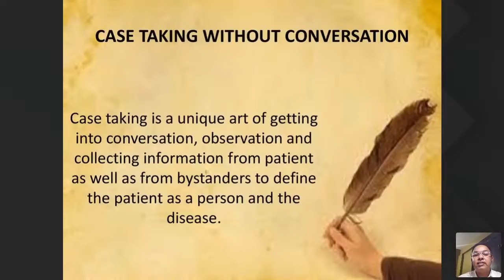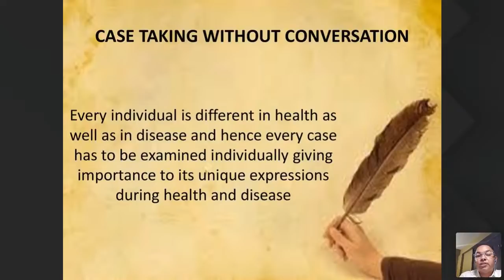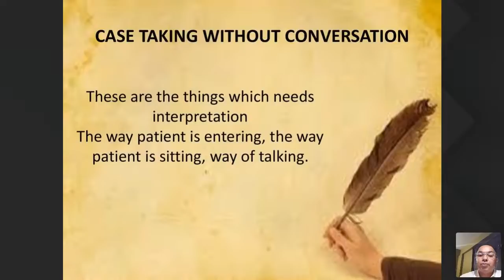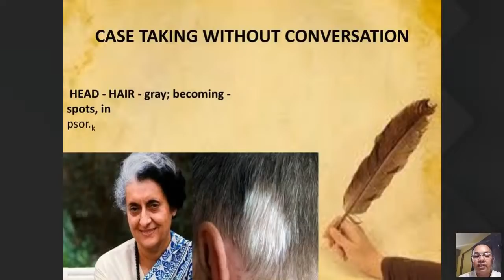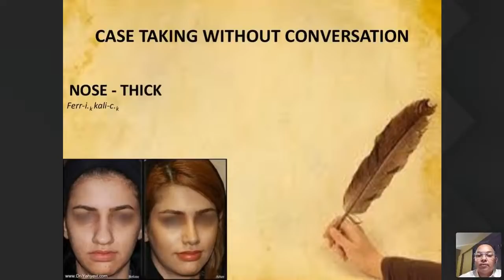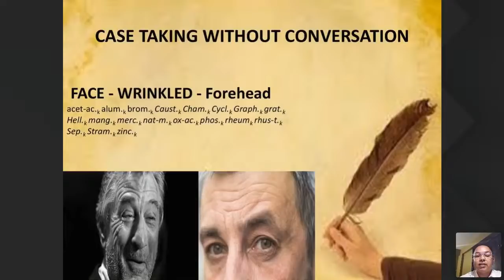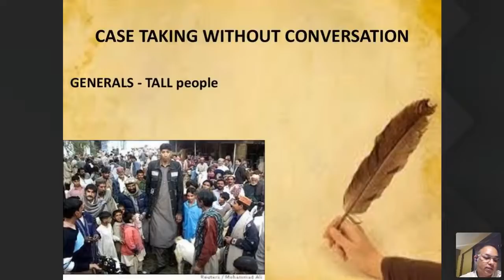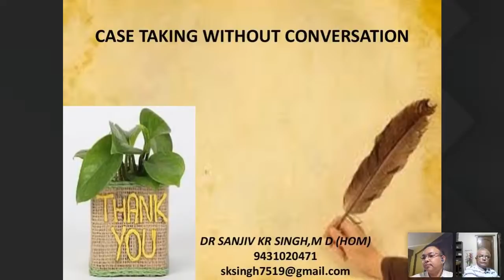CME on use of mother tincture and understanding patient’s throughts observation in homeopathy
Watch Webinar Video: CME on use of mother tincture and understanding patient’s
Organize By:  Gd Memorial Homeopathic Medical College and Hospital in Patna with Homeopathic Science Congress Society and Homeopathy 360
Topic:  CME on use of mother tincture and understanding patient’s throughts observation in homeopathy
Speakers: Dr. Pralay Sharma, Dr. Sanjiv kumar Singh

"Knowledge is strength and we have always aimed to empower the people."